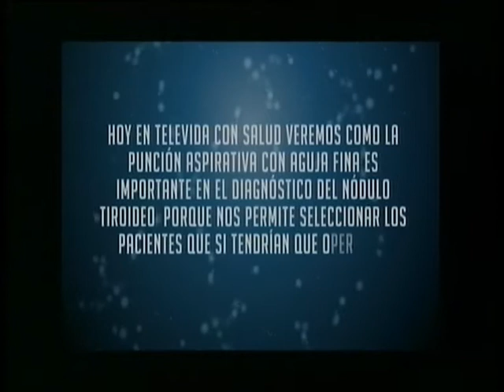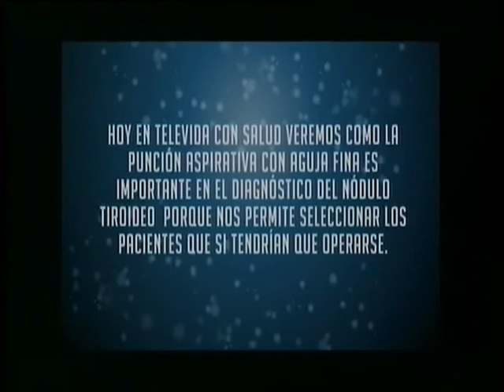Ecografía y punción aspirativa con aguja fina de tiroides.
Televida con Salud. Programa 977. Sábado 11/11/17. Entrevista a la Dra. Stella Batallés, Esp. Diagnóstico por Imágenes. y accedé a mayor información acerca de este profesional.